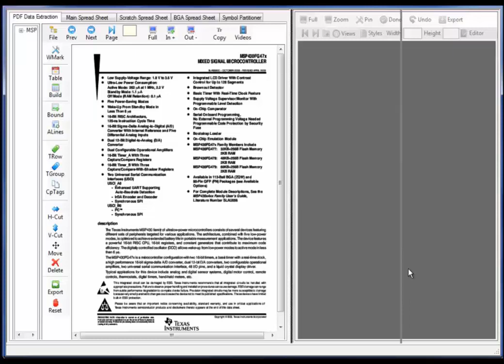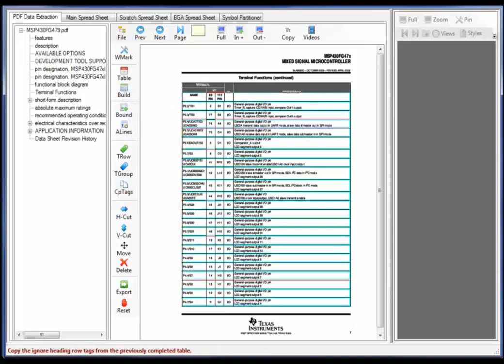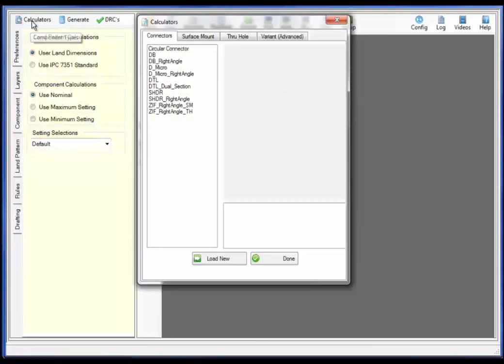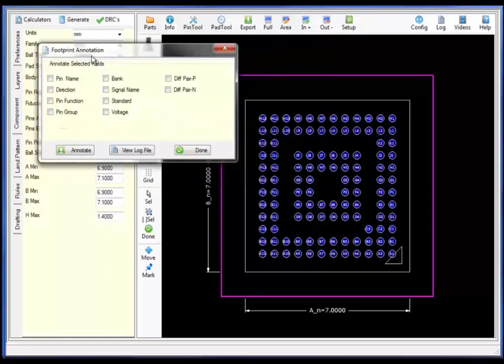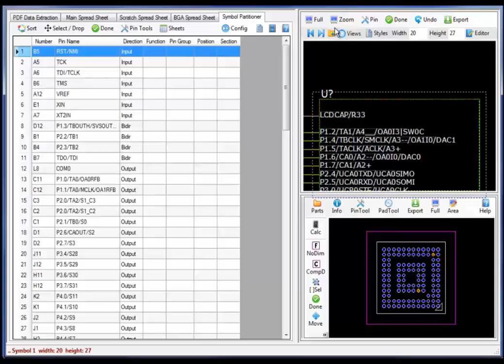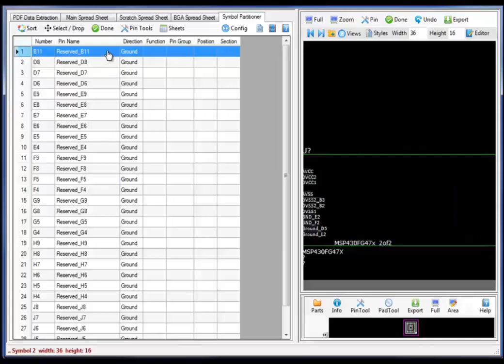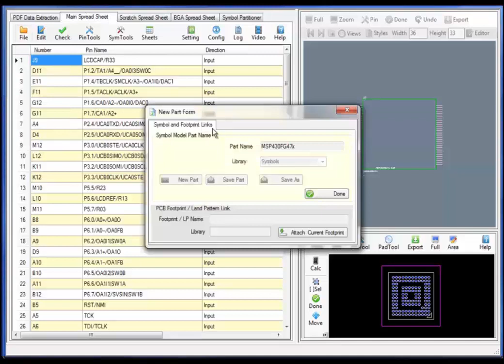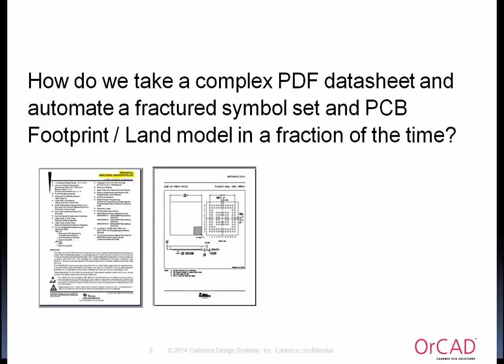Multiple Pin Table BGA Symbol and Footprint | OrCAD PCB Designer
Creating a footprint for each component in your design is necessary for PCB layout. This video shows the complete flow of automating a TI Microcontroller part including a fractured symbol set and PCB Footprint/Land model in a fraction of the time.

0:00 - Intro
0:33 - Extracting Diagrams & Tables
0:41 - Example - Extracting information to the Scratchpad
2:04 - Assembling the Scratchpad Spreadsheet
2:35 - Transferring content to the Main Spreadsheet
3:06 - Learning Discrepancies in Pin Count
4:06 - Surface Mounting
4:51 - Editing and Orientating Pins
5:48 - Annotation & Solving Pin Count Discrepancies
6:36 - Symbol Partitioner
8:39 - Crossreferencing No-Connect Pins to the Footprint with the Probe Command
8:57 - Attaching Footprint Model to Schematic Symbol Model and Exporting to OrCAD Capture
9:52 - Footprint Builder
11:19 - Review